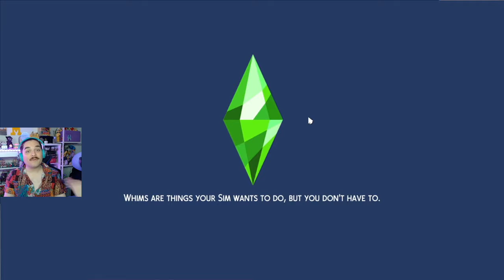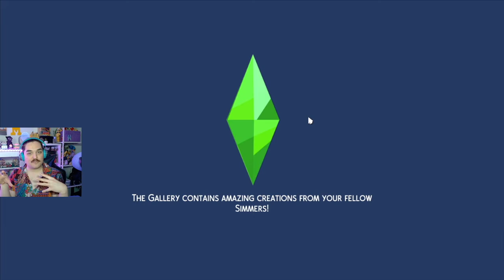Shade House Newcrest Episode 18 The Guy Who Explored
Otto continues to explore his sexuality.